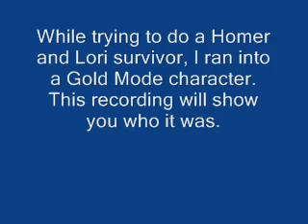TRF Mugen Special: Homer and Lori survivor outake!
While trying to record several Homer and Lori survivors, we encounter a GOLD MODE character on only our second round who Shun Goku Statsus us to death. Ouch.

Note: In this video Lori by ihoo1836 is my partner and I'm playing the new Homer with updated Al, attacks and fewer invincibility frames.

Stage: On top of a plane